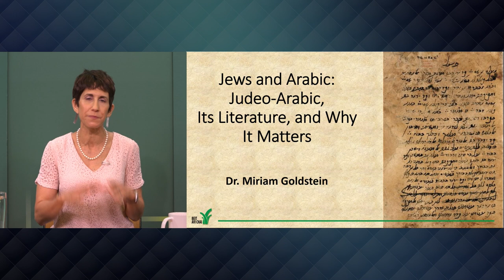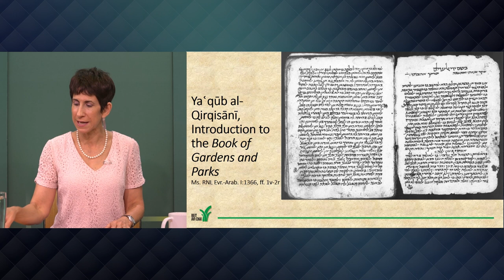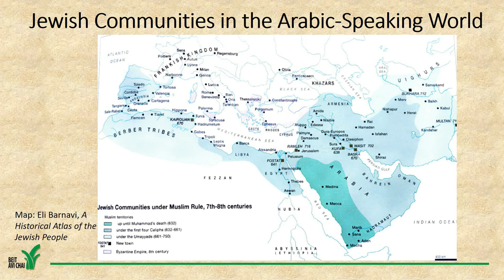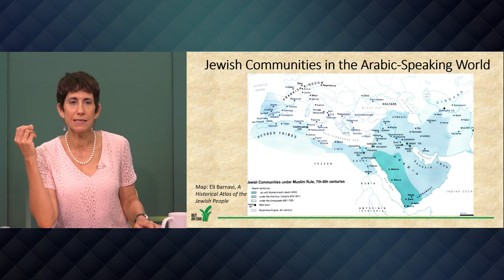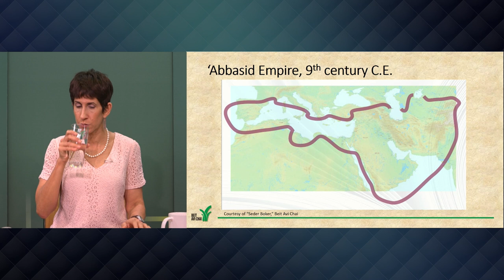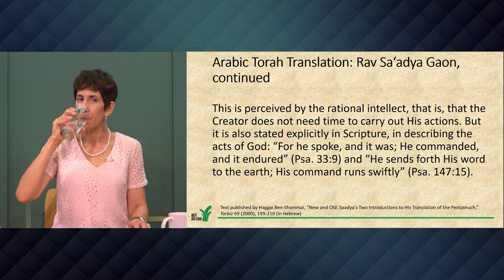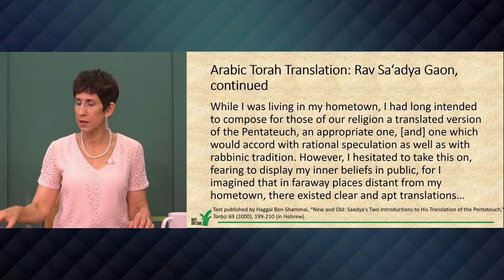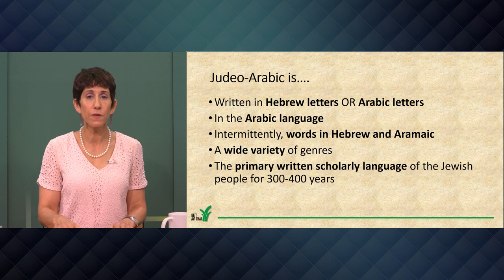Speaking, Reading and Writing Arabic: A Revolution in Jewish History | Dr. Miriam Goldstein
In this lecture, we learn about the rise of Islam and the spread of Arabic across the Jewish communities living in the Near East and North Africa. We read historical sources that reveal the extent of the Jewish adoption of Arabic, and learn about the Judeo-Arabic language and what makes it unique.

Toward the end of the Talmudic period (around the sixth and seventh centuries) momentous events took place in the Near East, the area of residence of the majority of the Jewish population of the world. A new religion was developing – Islam – led by a charismatic leader named Muhammad. Groups of Muslims began to move outwards from the Arabian Peninsula, quickly conquering large areas of the Near East and North Africa in the name of Islam.

For the Jews of the region, formerly under Byzantine, Roman and Sassanian rule, these political changes were momentous. The linguistic changes were even more so. Within a few generations, most of the Jews of the Near East became native Arabic speakers. Arabic became the lingua franca of scholars as well, as Arabic-speaking society took up the heritage of the Greeks and other Near Eastern traditions of knowledge. Jewish scholars, already native speakers of Arabic, began to write in Arabic, addressing new subjects, in a new style, and in this way transforming Judaism and its scholarship. Jewish culture and scholarship were irrevocably shaped by the centuries of scholarly creation and study in Judeo-Arabic, becoming what we know as Judaism today.

This series is devoted to the revolutionary transformation in the history of the Jewish people caused by the adoption of Arabic and, along with it, the wide array of works that Jews wrote in Judeo-Arabic.